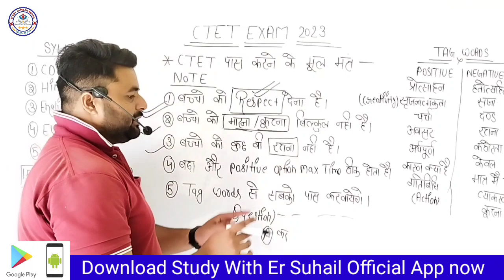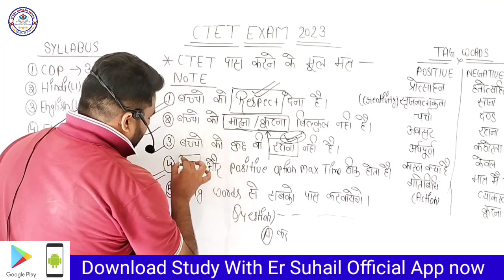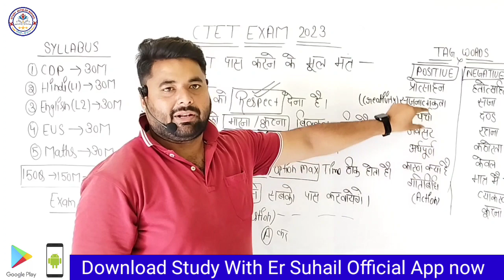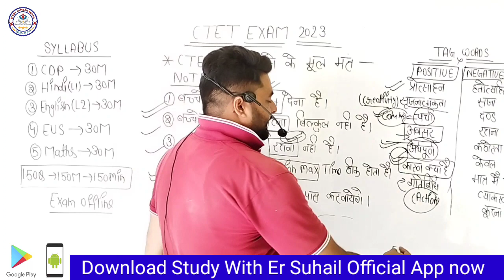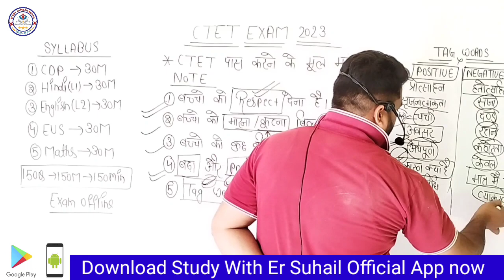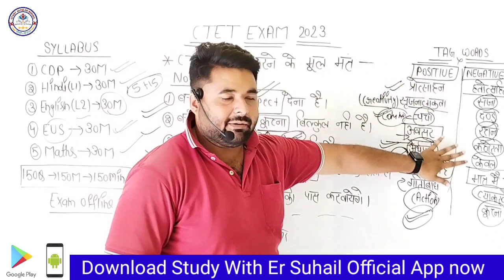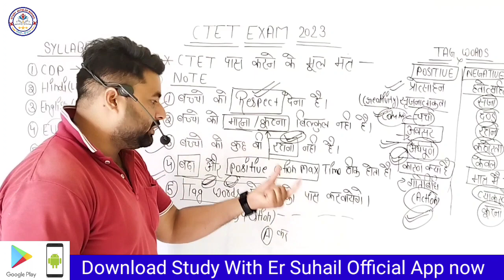CTET 2023 Exam कैसे पास करें | CTET परीक्षा में तुक्का कैसे लगाए | HOW TO PASS CTET EXAM IN 7 DAYS